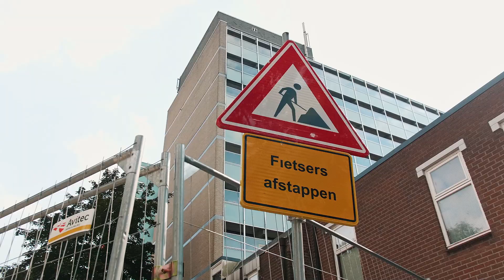Kijk in de Wijk #02 WarmteStad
De serie 'Kijk in de Wijk' geeft een inkijk in de Groninger wijkvernieuwing. Deze wijkvernieuwing is veel meer dan alleen woningen verbeteren. Men pakt gezamenlijk armoede aan, maken groene, veilige buurten waar je graag buiten bent en werken samen aan een wijk waar je positief kunt opgroeien en prettig, gezond en duurzaam kunt wonen.